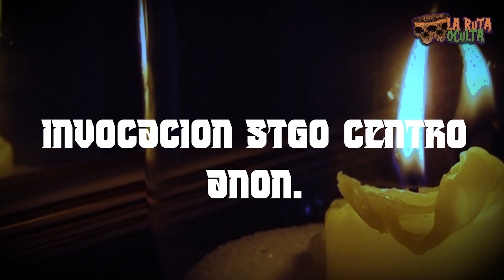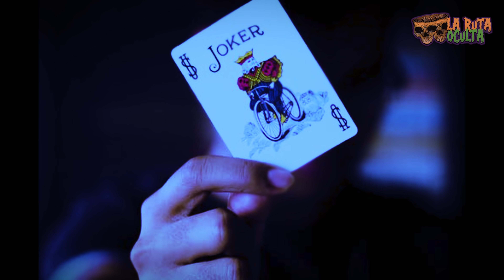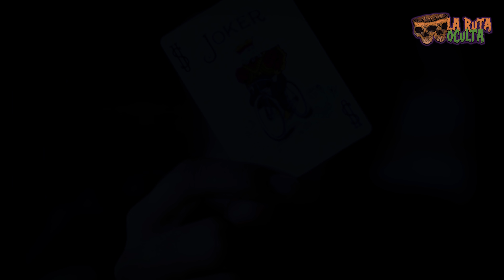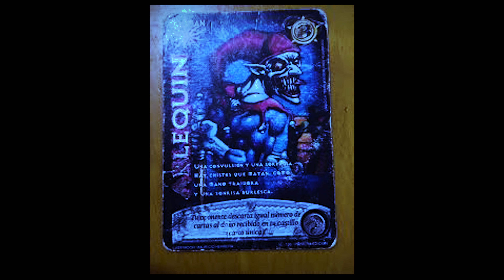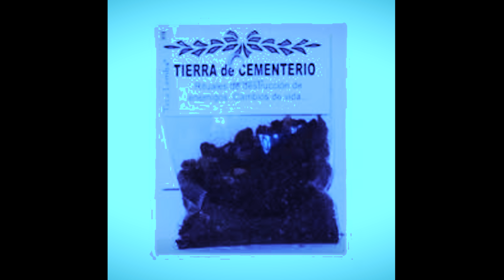La peligrosa invocación del JOKER